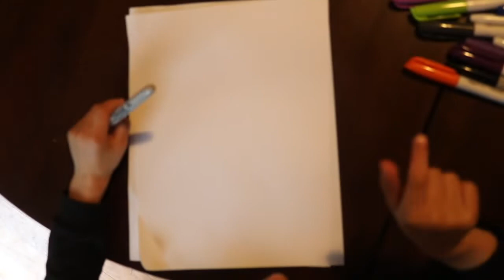Animal Crossing New Horizon Villager - Draw with Emmitt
Emmitt draws his villager from the Animal Crossing: New Horizon game.